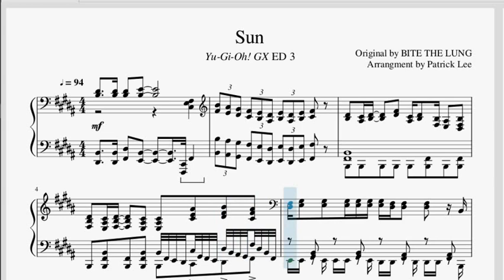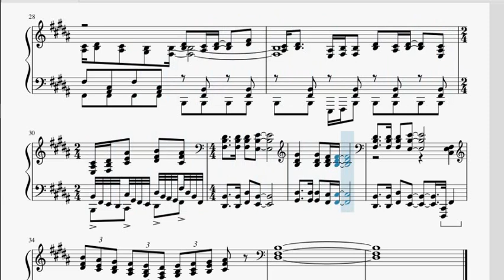"Sun/Taiyou" [太陽] (Yu-Gi-Oh! GX ED 3) | Musescore Piano (MIDI in description)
Kevin Goh